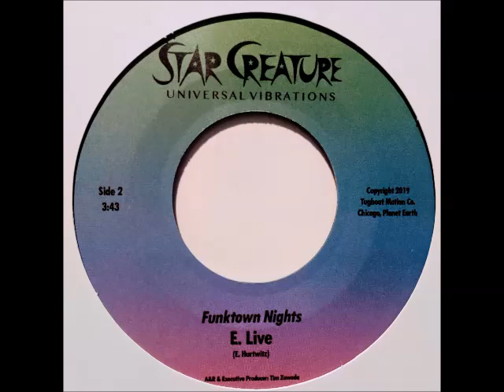E. Live ft. Chesta Blake - I'll Have You Tonight (Star Creature)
Available now world wide planet earth both in real life and online!